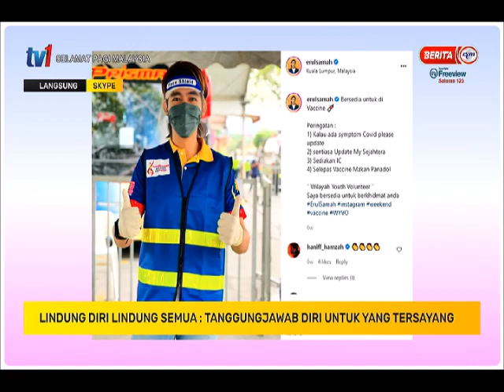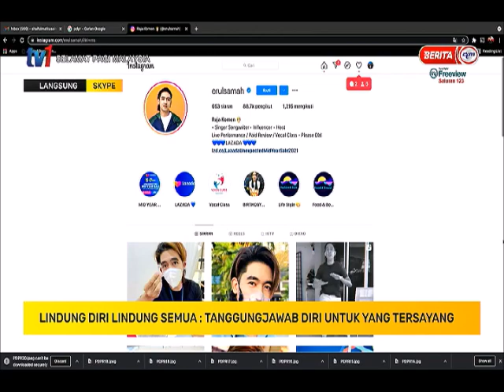25 JULAI 2021 - SPM - LINDUNG DIRI LINDUNG SEMUA l TANGGUNGJAWAB DIRI UNTUK YANG TERSAYANG